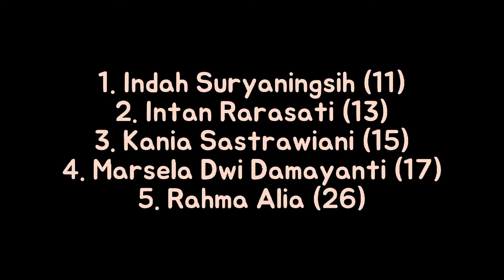BOLA UBI KOPONG ANTI GAGAL | tugas kelompok membuat makanan khas daerah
Dayu Indah (11)
Intan Rarasati (13)
Kania Sastrawiani (15)
Marsela Dwi (17)
Rahma Alia (26)